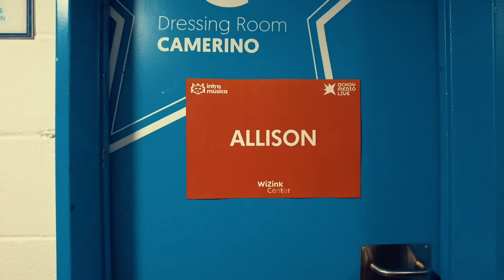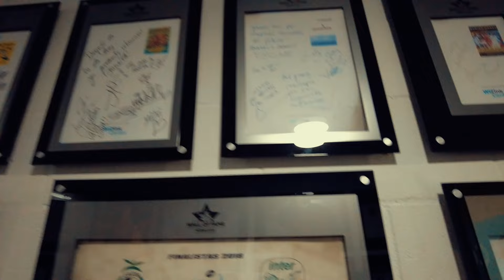Fear Blog Capítulo 50 "Allison en España" pt. 6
Tuvimos show en uno de los lugares más importantes de España, el Wizink en Madrid.